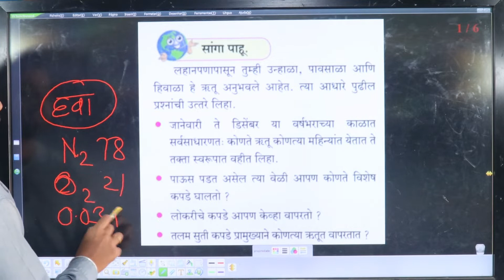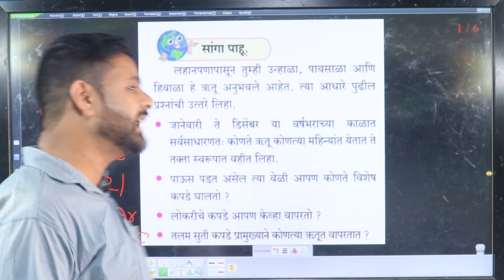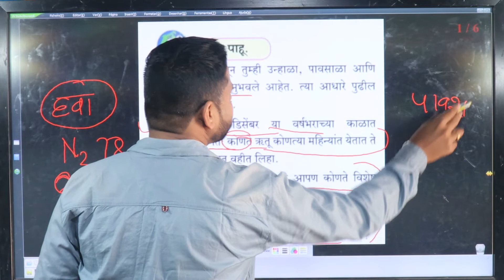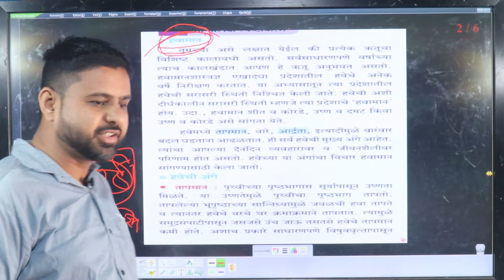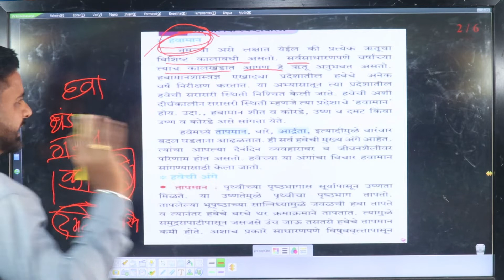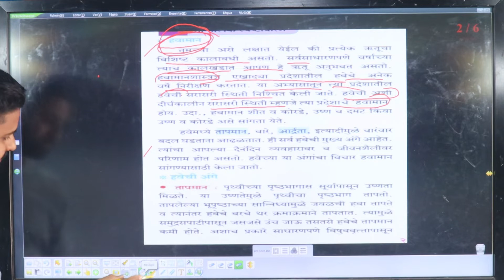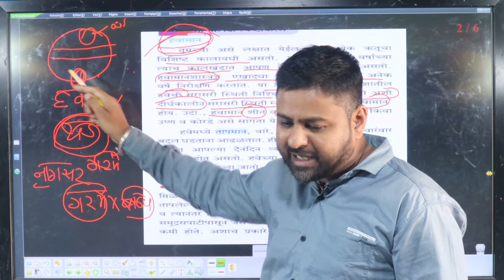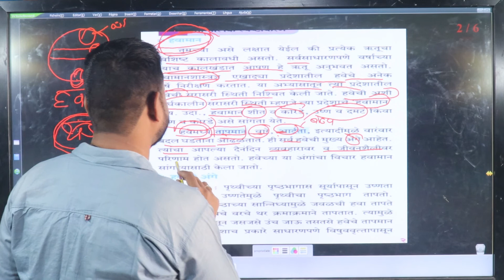हवे वरून हवामान कसा ठरवला जातो // हवा व हवामान // इयत्ता ६ वी भूगोल पाठ 4 \\ .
हवे मध्ये कोण कोणती वायू असते , वायूचे प्रमाण ,हवेचे प्रकार - दमट ,कोरडी ,उष्ण ,शीत इ